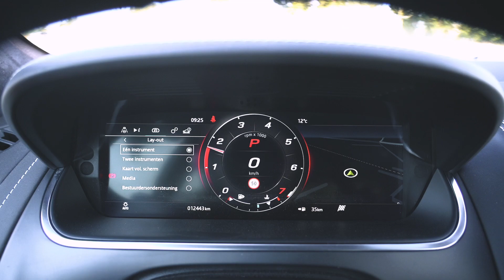The 2020 Jaguar F-Type R Is A Real Animal! *PURE SOUND*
In this video I got to film the new 2020 Jaguar F-type R thanks to Car Journalism. As it is the "R" variant, this one is equipped with the big boy V8. This is also a nice opportunity to announce that I'm teaming up with the guys from Car Journalism for video content. Hope you enjoyed!